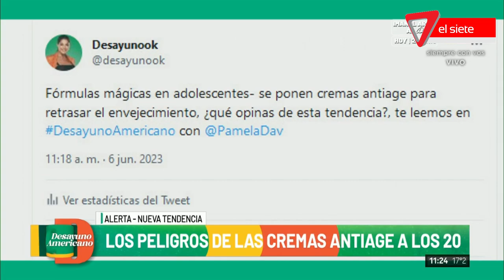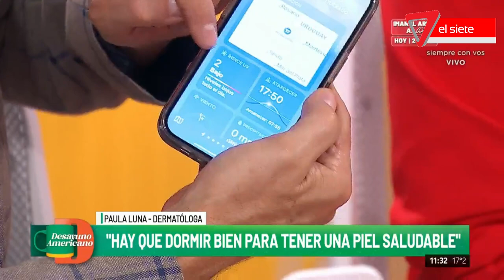💣¿Cómo cuidar nuestra piel?💣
-No todos los skin care son buenos, todo depende del tipo de piel de cada persona.
-Para tener un buen cuidado básico debemos realizar los siguientes pasos:
•Limpieza.
•Hidratación.
•Protección solar.